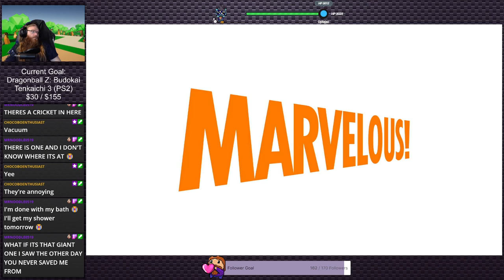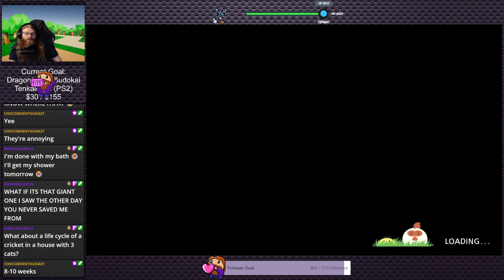Story of Seasons: Pioneers of Olive Town (Stream 13) | Cozy Corner #1 (Twitch VOD)